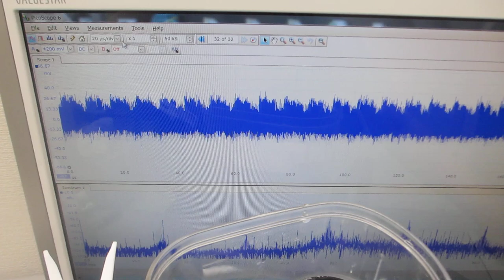オリジナル超音波発振制御プローブーー表面弾性波の伝搬制御実験ーー（超音波システム研究所）